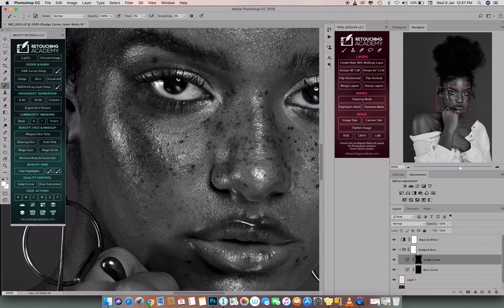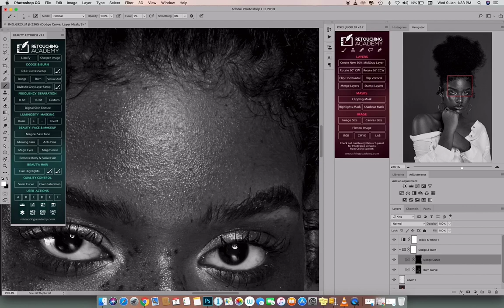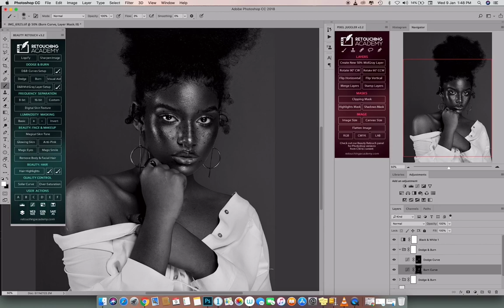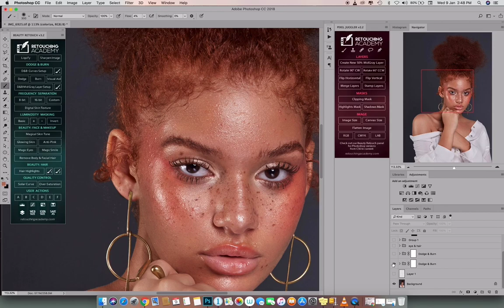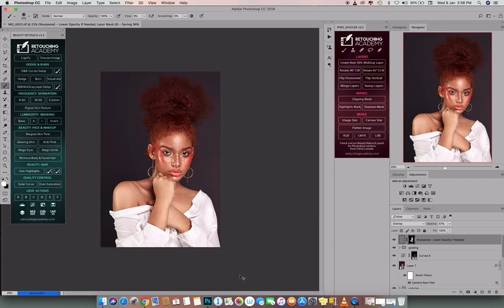Speed Retouch | How it was done.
CREATIVE TEAM
Model @rayan.elz
MUA @thereal_asareprince
Assistant @bemaa_aambe